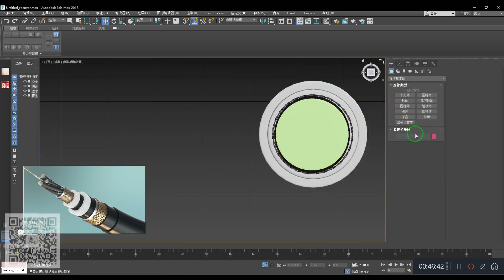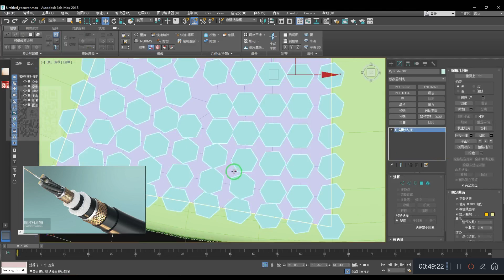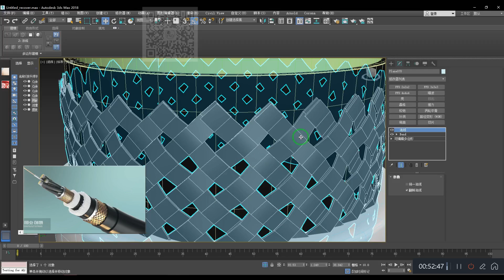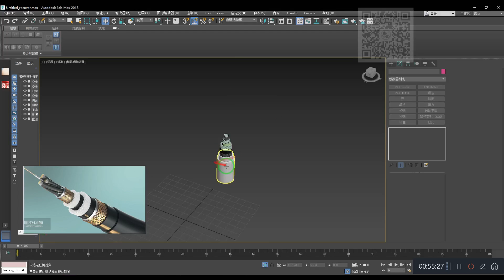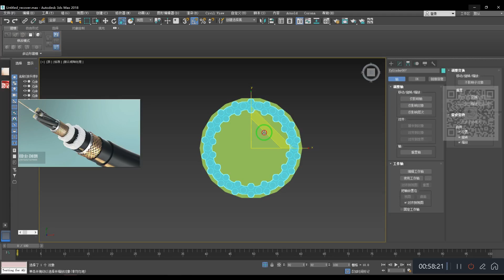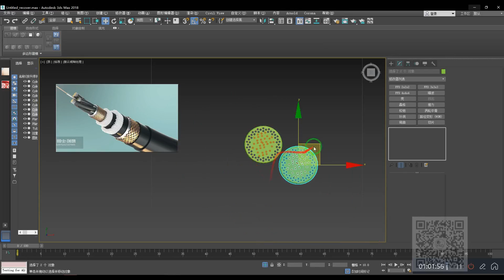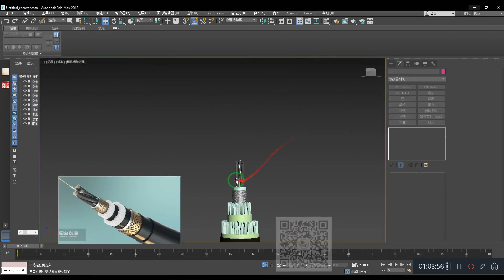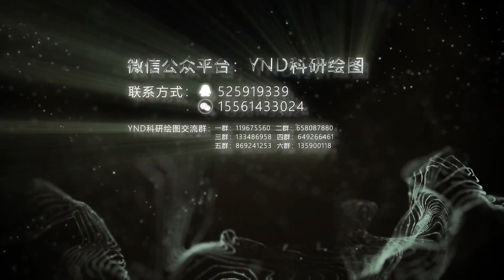光纤模型制作第二部分